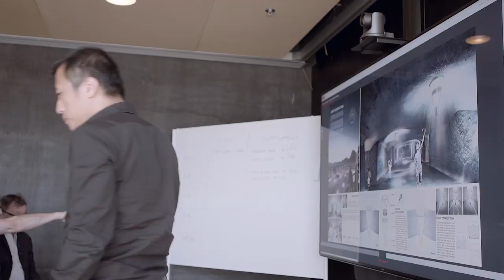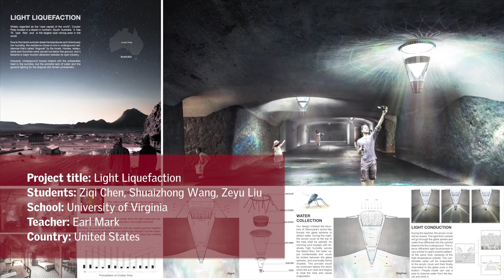IVA 2018 - Regional Winners: Daylight in Buildings The Americas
International VELUX Award 2018 for Students of Architecture Regional Winners Announcement for Daylight in Buildings – The Americas